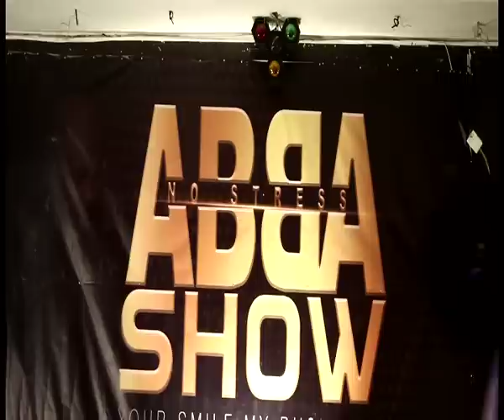ABBA SHOW - Pr : ABA NO STRESS - 27 Avril 2019 - THIES